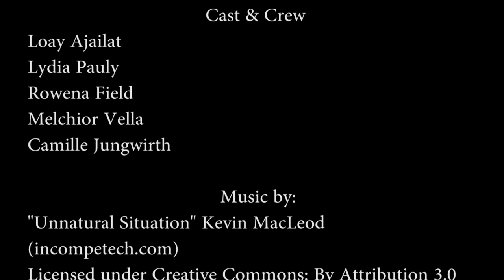#3 The Meeting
'The Meeting' is a thriller from the Video Workshop made by Essex University students.

The participants in this workshop were given a two sentence story that was workshopped into a short film in two hours. This was a beginners course in genre interpretation, storyboarding, shooting and editing.